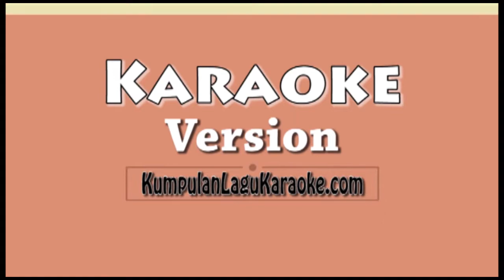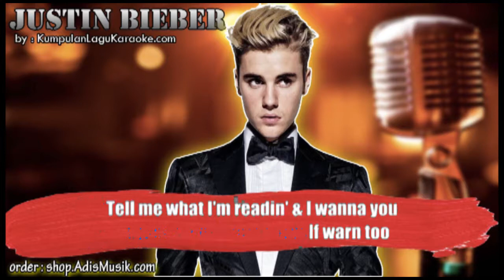LONG WAY HOME - JUSTIN BIEBER Karaoke no vocal kareoke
LONG WAY HOME  - JUSTIN BIEBER Karaoke